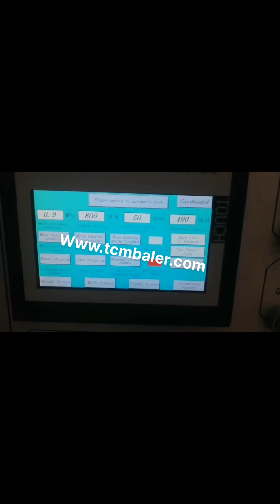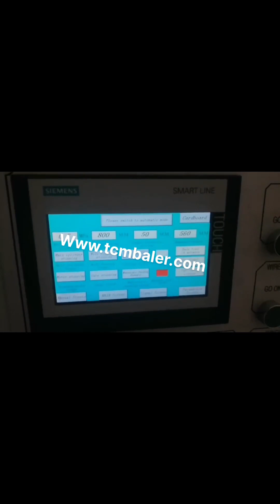how to use compactor machines for cardboard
Cardboard Balers Compactors Cambodia, Vertical Baling Presses Tanzania, Why use a cardboard baling press, Why do you need a baling machine and what are the benefits of a company having its own cardboard compactor, Reduces the volume of cardboard waste and save valuable storage space, it can reduce volume up to 95%. Reduces waste removal costs by reducing the frequency of collection. Using a Vertical Baler Senegal, How to Use Vertical Baler Belarus, Here we summarized some practical tips for using a vertical baler, 1. Before feeding materials, place a square cardboard sheet on the bottom of the baler chamber, and also place another cardboard sheet on the top of material when you do the final baling cycle. Or you can use other material of sheet according to your actual baling material. used cardboard compactor India, used cardboard Mali, 419 used cardboard compactor products are offered for sale by suppliers on Alibaba.com, of which other packaging machines accounts for 87%. A wide variety of used cardboard compactor options are available to you, There are 407 suppliers who sells used cardboard compactor on Alibaba.com, mainly located in, Compactors for Cardboard 2020, 3, 21Large Vertical Balers, Ideal for use within larger department stores, the manufacturing industry, warehouses and recycling centres, these machines are bigger in size and will handle huge amounts of cardboard waste. Offering a superior press force, bales weight between 275 and 600kg. Cardboard Baler Qatar, Cardboard Compactor Tajikistan, 2011, 3, 21You can choose from our extensive range of industrial cardboard compactor machines designed for various business requirements. We have superior quality machines that have the capacity to efficiently sort and compress recyclable items. Whether you require a small baler or a larger one, we have a wide variety of cardboard balers to choose from. Used Cardboard Compactor for sale. Orwak USA, Italy, Orwak Compactor 3420. Manufacturer, Orwak Plastic Mode, Keeps Waste Under Pressure for 5 Minutes Cardboard Mode Bale Indicator Use Polyester Straps or Wire Can Crush Soft Metals Like New Condition Baler Machines Horizontal Baling Press Singapore, Garbage Denmark, Mountains of garbage can occupy an inordinate amount of space, which can make waste management more difficult. If you want to make your biodegradable and non, biodegradable waste easier to dispose of and easier to manage, the best solution is to use a baler machine for cardboard, plastic and other materials or a compactor for general waste. Cardboard Compactors Philippines, New or Used Cardboard Albania, 2 Explore Cardboard Compactors for sale Australia wide on Australia's No1 online machinery classified. All Cardboard Compactors posted here are either used Cardboard Compactors or new Cardboard Compactors. Browse more, so you can find Cardboard Compactors that satisfy your needs, Cardboard Compactor Slovakia, Carton Balers Ukraine, The standard mill size baler machines are one of Sinobalers most popular down stroke balers. These mill size cardboard balers are standalone vertical baling machines. It is with great use in the disposal of cardboard, carton. So it is also popular as cardboard baler or carton baler. Cardboard Paper Ecuador, Waste Initiatives Portugal, 2020, 2, 22Larger machines can also compress larger areas; a steamroller or drumroller, for example, will feature one or two large steel drums that can be rolled over an area for compression. Recycling plants and garbage processing plants may use a different kind of compactor machine. What Is a Compactor Machine Vanuatu, Puerto Rico, 2019, 12, 5Orwak North America makes these machines for many reasons, and restaurant use is one of them. Compactor Trash Cans Trash cans that have built, in compactors are something that a customer will directly use to contribute toward your cleaner